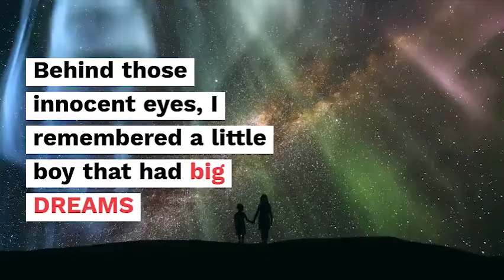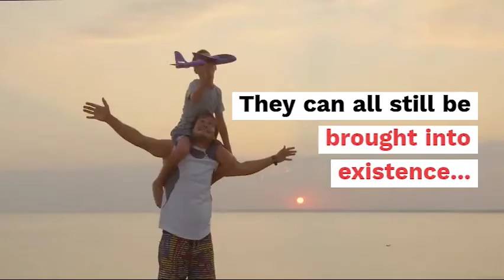Have You Ever Wished Upon A Shooting Star?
Hi, My name is Allen Bell. A close friend shared something powerful with me today… I thought you should see:

From The Desk Of Paul Thomas

Looking back at an old photo collection, as I cleared out my childhood home after my parents passing, I saw a tiny version of myself, squinting back at me from the past.

Behind those innocent eyes, I remembered a little boy that had big DREAMS

My imagination was alive... filled with dragons and princesses and animals that spoke in the voices of friends.

My biggest dream of all was going to Disney-world...

Pouring over those photos gave me goosebumps as I realized I could NOW FINALLY do it.

You see... we were broke growing up, but now as an adult (and I don’t say this to gloat), I have more money than I truly know what to do with

I can go anywhere... and do anything I now choose…

So I booked the flight...

And of course, all these years later… when I finally set foot in that magical land, it was everything I imagined it to be and more!

But the best part of all?

My own kids got to experience what I’d missed out on all those years ago... and I watched as their little faces lit up over and over again.

I’m telling you this today for a reason...

You see those DREAMS you had of traveling the world, owning the beautiful summer home, the second wedding in Barbados...

They can all still be brought into existence...

Just know everything is possible, you can manifest any dream from your childhood into existence.

It’s time to blow the dust from your dreams.